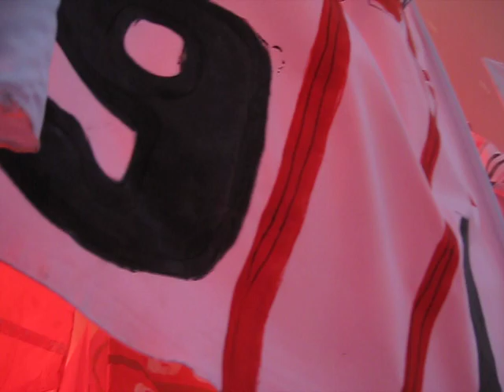Sfeeractie FC Twente - Marseille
Sfeeractie voorafgaand aan het UEFA cup duel tussen FC Twente en Marseille.